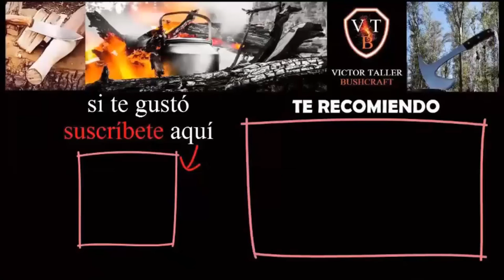Como Hacer MATERA de CUERO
En este video vamos a hacer una matera de cuero vaqueta de 2 mm para llevar nuestro equipo de mates!

Mi otro canal:   @Victor Taller y EDC

Los abrasivos, accesorios para pulir y pastas son de Pulidos Litoral
WhatsApp pulidos Litoral (011) 15_6839_2717